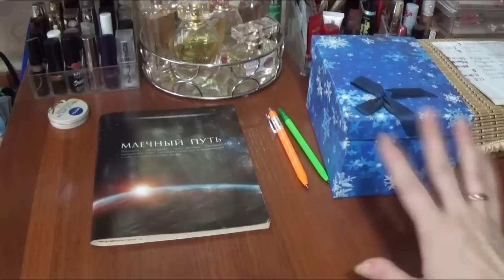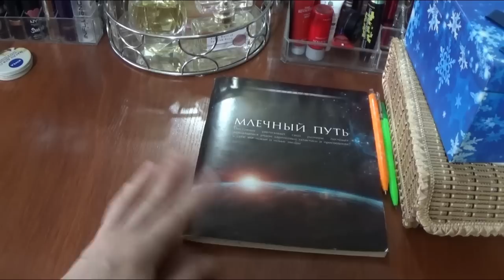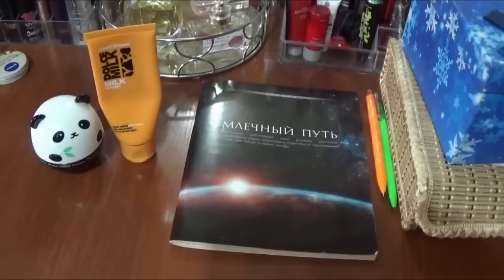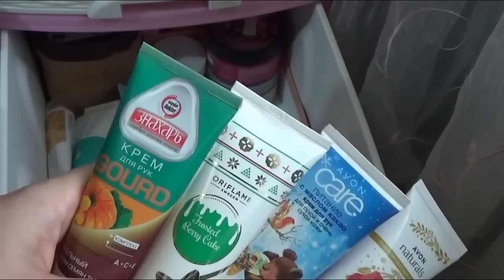ВЛОГ: БЛОГЕРСКИЕ БУДНИ, ГОТОВЛЮ МНОГО РОЛИКОВ, ЧТО ЕДИМ, ВЫБИРАЮ НОВЫЙ УХОД, ГДЕ СЕЙЧАС БАСЯ?